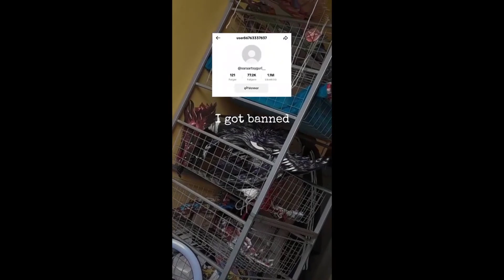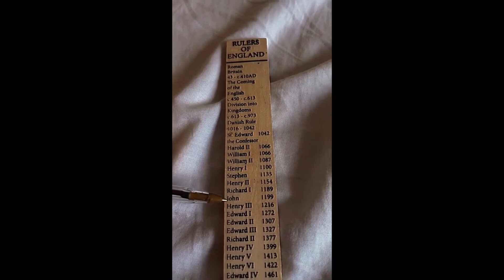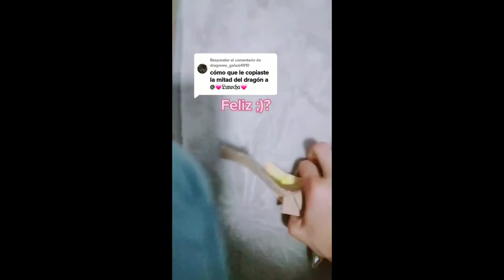Dragon Puppet TikToks - Paper Dragon TikTok Compilation #40